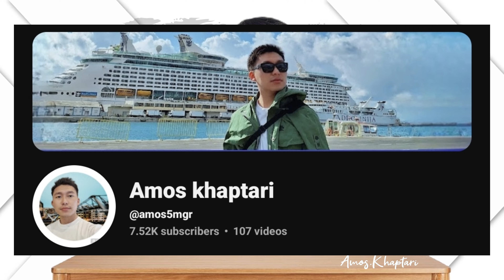offseasonal work in europe 2025 | working visa in europe | about europe 2025